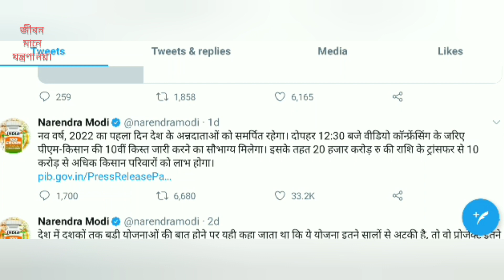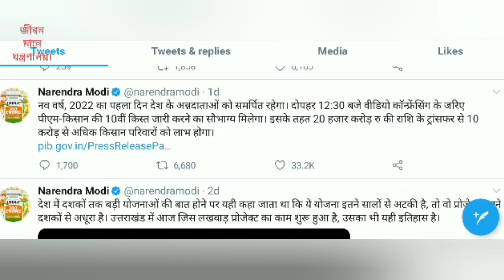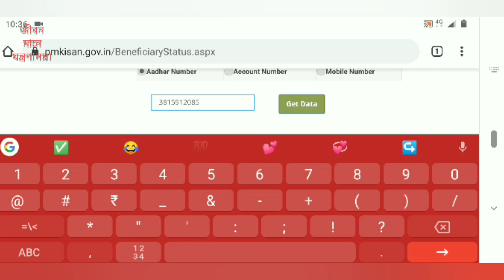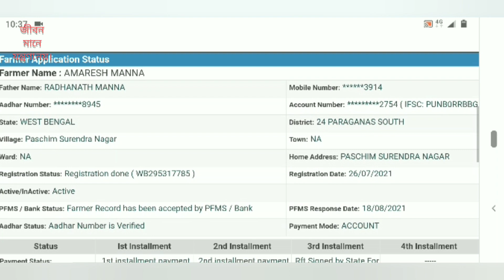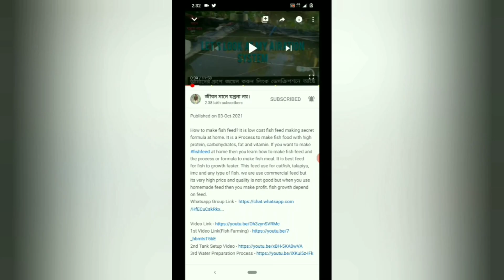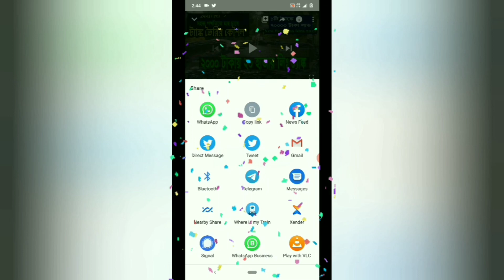PM Kisan Yojona | PM Kisan Beneficiary Status check | pm kisan 10th installment | kisan samman nidhi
PM Kisan Yojona |  How to Check PM Kisan Beneficiary Status check and  pm kisan 10th installment | kisan samman nidhi. Here you can check pm kisan 10th installment date 2021 and pm kisan samman nidhi yojana online also.You can know pm kisan samman nidhi yojana check status for pm kisan samman nidhi check balance.
ekhane apni jante parben pm kisan yojana kivabe check karbo or pm kisan kivabe check korbo. Get solution for pm kisan samman nidhi problem. thank you.
আপনার Manufacture অথবা wholesale ব্যবসার ভিডিও এই চ্যানেলে দিতে যোগাযোগ করুন - 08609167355 (whatsapp only

 About Channel(Jiban Mane Jantrona Noy): -
In this channel we are uploading Carrier, Education,Motivation and self-confidence video.here you can learn many education subjects,many business ideas, every type loan matter and all central or state govt service.